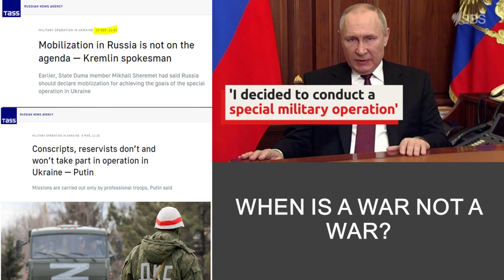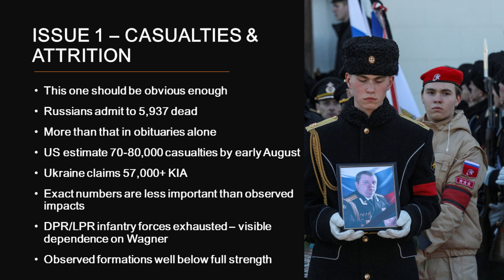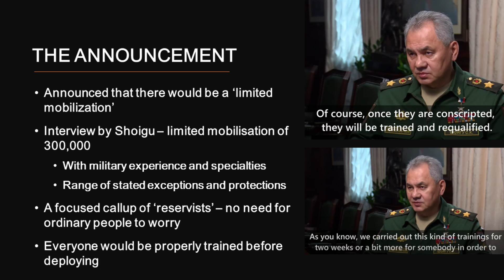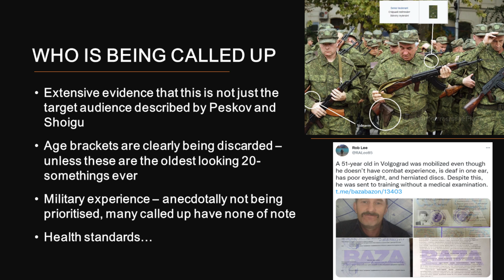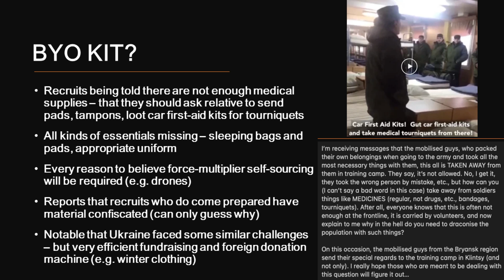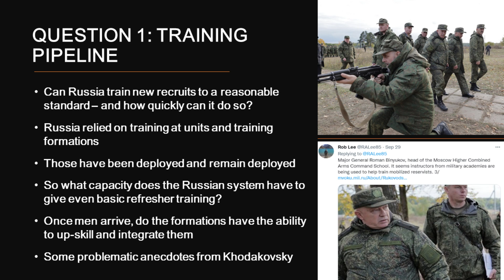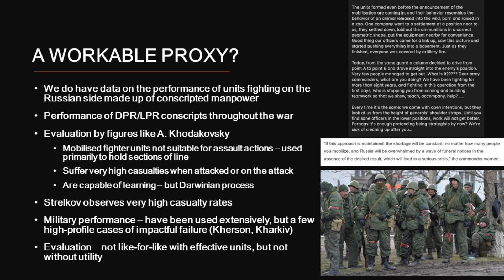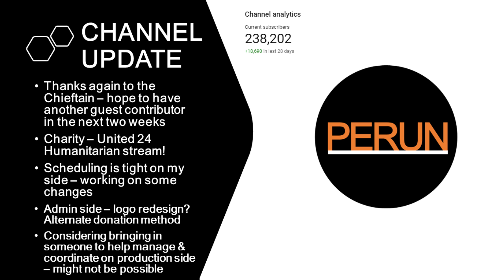Russian Mobilisation - what does it mean for the war in Ukraine?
For nearly seven months, the war in Ukraine was not really regarded as a genuine war by the Russian government. The fighting would be done not by a fully mobilised Russian force, but by regular units, mercenaries, and Donbass conscripts - Russia's own conscripts would stay at home.

But after seven months the result of that complacency was a crushing shortage of manpower to feed Russian frontline units. Ukrainian mobilisation had made good manpower losses and allowed the formation of entirely new units - while the Russian regular army, still undoubtedly a powerful force, found itself overstretched and forced to trust sections of the front to proxies or Rosgvardia.

The results of that policy were obvious during the Kharkiv offensive.

Now, Russia has decided to double down and recommit to war. Announcing mobilisation, enacting stop-loss, and 'annexing' parts of Ukraine.

In this video, I explore why, how it's going, and what the implication may be.

Caveats:
All my videos suffer from fog-of-war effects, but this one is especially difficult because it relies on things that are hard to quantify. The morale of Russian conscripts for example, is critical to the impact this mobilisation has, but is difficult to assess from open sources. As such, take my observations in this video as an attempt to surface relevant considerations, rather than any kind of confident or definitive assessment.

I also want to stress that while I focus on some of the difficulties Russia is facing during the mobilisation I want to bring one point home yet again.

Russia may be able to find its feet and generate new units if given time and an absence of battlefield pressure. It would be wrong to write off Russian mobilisation potential - and thus It is reasonable to assess that the importance of Ukraine accumulating additional resources in order to compensate is more vital than it has been in months (in my humble opinion).

Notes on Sourcing:
CSIS piece on Russian force design and manpower issues

Aljazeera (just as an illustration of media coverage) on Russian recruitment strategies prior to mobilisation:

Many of the DLPR/Russian sources used in this video should be familiar to those on this channel. Given the nature of many of these individuals, I do not directly link their content (and obviously do not endorse their views). But these are easy to find if verification is desired. Often quoted for example is Alexander Khodakovsky, commander of a 'regular' unit of the (now defunct) so called 'DPR.'

Again, credit to Rob Lee and others for their work collecting and reporting on Russian obituaries and unit casualty identification.

Timestamps:
00:00:00 — Opening Words
00:01:40 — What Am I Covering?
00:02:41 — Sponsor: BLINKIST
00:04:20 — The Problem
00:04:48 — Strategic Inputs
00:06:24 — Russia's 'Unused Strength'
00:08:22 — 1GTA: Instructors and Missileers
00:09:26 — Driving Issues
00:09:37 — I1: Casualties and Attrition
00:11:03 — I2: Contract Lapses
00:13:36 — I3: Recruitment Deficit
00:15:46 — I4: Deployment Restrictions
00:16:58 — Bleeding or Just Fading Away?
00:18:12 — Preparation & Denial
00:19:47 — The Announcement
00:21:07 — The Document
00:22:45 — Reality Might be a Bit Different...
00:23:04 — Stop-Loss & Referenda
00:23:15 — Stop-Loss, Russian Style
00:25:07 — Redefining Russia
00:27:36 — Mobilisation
00:27:51 — Russian Reserves/Resources
00:28:12 — What Are the Russian "Reserves"
00:28:50 — Russian Reserve Readiness
00:29:30 — Who is Being Called Up
00:30:52 — Making Quota
00:32:57 — Training Standards
00:35:42 — Training Failures at the Personal Level
00:37:40 — Equipment Standards
00:39:17 — BYO Kit
00:42:14 — Acknowledging Missteps
00:44:26 — Public Responses
00:45:52 — Motivations for Evasion
00:46:45 — Evaluating the Public Response
00:48:11 — Impacts & Questions
00:48:52 — Q1: Training Pipeline
00:52:27 — Q2: Morale
00:54:26 — Q3: Utilisation
00:56:14 — Stabilising the Situation
00:57:51 — Learning from Ukraine
01:00:44 — A Workable Proxy?
01:03:34 — Inflection Potential?
01:05:23 — Towards General Mobilisation...
01:07:18 — More Painful War
01:09:00 — Conclusions
01:11:43 — Channel Update